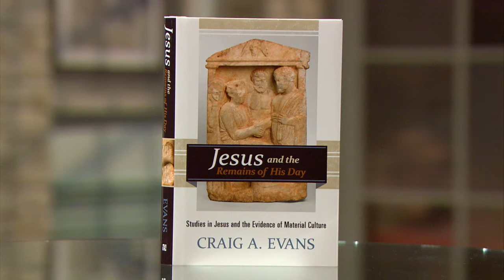The Crucifixion / DR. CRAIG EVANS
Dr. Craig Evans delves into the life, crucifixion, and resurrection of Jesus leading up to Holy week.